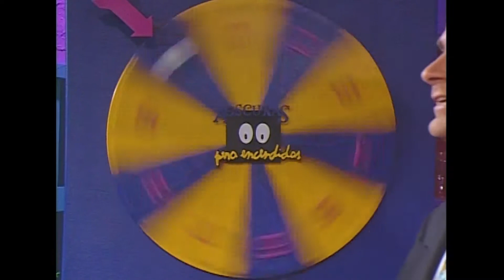Una ORGIA VENEZOLANA Telefónica!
Una orgía es una Fiesta desenfrenada donde se come, bebe y se comparte inmoderadamente...  Y si a eso le sumas un juego divertido como "Damele La Vueltita" el resultado es muy gracioso.  Sin duda esta alegre llamada de Venezolanos se podría considerar es una Orgía telefónica!...

C AOPE 069 001 Damele La Vueltita Fiesta Venezolana